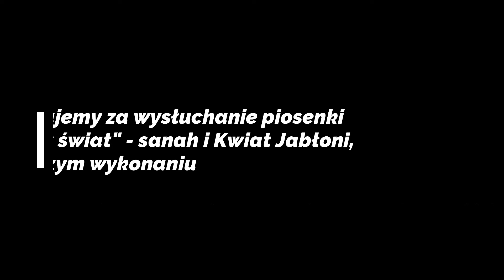Szary świat - cover by Sylwia Jaguszewska, Weronika Jaguszewska, Hanna Duginow, Tymoteusz Kuciemba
"Szary świat" to piosenka śpiewana w oryginale przez Sanah i Kwiat Jabłoni - piosenka spotkała się z pozytywnym odbiorem i odniosła ogromny sukces.
Dlaczego my wybraliśmy tę piosenkę, by nagrać nasze wykonanie?

W 2023 roku w mojej głowie narodził się pomysł założenia Orkiestry i Chóru. Zorganizowałem przesłuchania w Miejskim Ośrodku Kultury w Policach we wrześniu 2023 roku. Na przesłuchanie przyszły tylko 3 osoby - właśnie te, z którymi miałem wielką przyjemność nagrać ten cover. Na przesłuchaniu zaśpiewały właśnie piosenkę "Szary świat". Przed tym przesłuchaniem nie słyszałem jej nigdzie. Usłyszałem ją pierwszy raz i to... w jakim wykonaniu!
Byłem pod wielkim wrażeniem talentu i wykonania pani Sylwii, Weroniki i Hani. Nie zgłosiło się już więcej osób, więc wstrzymałem swoje plany odnośnie dalszego tworzenia Orkiestry i Chóru. Nie chciałem jednak, by ten potencjał, który mają, został zaprzepaszczony. Zdecydowaliśmy się pojechać do studia i nagrać tę piosenkę w naszym wykonaniu.

Dziękuję panu Borysowi Sawaszkiewiczowi ze studia Stobno Records w Dołujach za współpracę (pierwszą, ale z pewnością nie ostatnią), nagranie wokalu, świetne opracowanie, miks i mastering.

Na końcu, ale przede wszystkim, chcę podziękować pani Sylwii Jaguszewskiej, Weronice Jaguszewskiej i Hannie Duginow za wsparcie i chęć nagrania tej piosenki razem ze mną. Jedno marzenie się spełniło, cieszę się, że z Wami. Również tutaj mam nadzieję, że to nie ostatni wspólny projekt. 🎶💗

Dla mnie to wykonanie jest niezwykle piękne i wzruszające. Coś niesamowitego, jakie głosy mają Pani Sylwia, Weronika i Hania... Jestem pod ogromnym wrażeniem i pełen wdzięczności. 🔥

Dziękujemy za wysłuchanie i zapraszamy do pozostawienia polubienia, komentarza i subskrypcji, by kolejne muzyczne niespodzianki Państwa nie ominęły.
Tymoteusz Kuciemba

Wokal:
Sylwia Jaguszewska
Weronika Jaguszewska
Hanna Duginow
Tymoteusz Kuciemba

Realizacja, montaż, miks i mastering dźwięku:
p. Borys Sawaszkiewicz
Stobno Records

Podkład instrumentalny:
ising.pl

Montaż filmu:
Tymoteusz Kuciemba